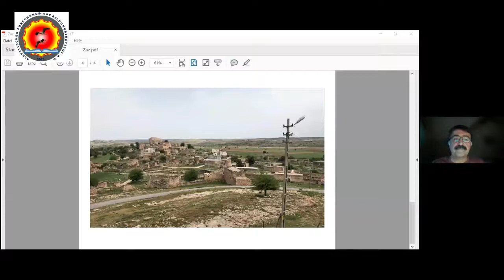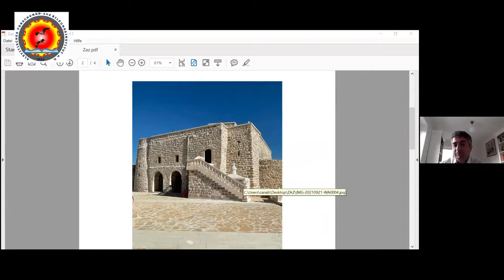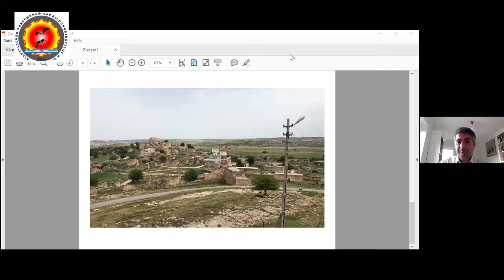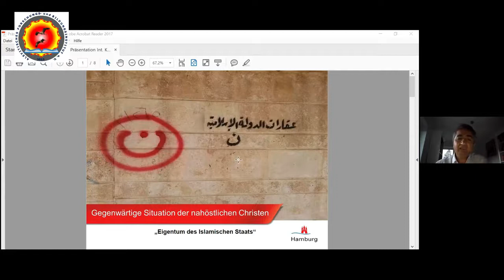Abut Can SEYFO Süryani Soykırımı 2 Bölüm 30 04 2020